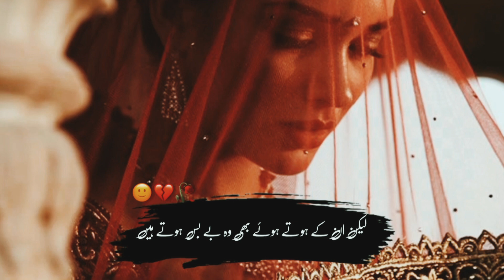🥀betiya parai hoti hai😥||heart touching story||emotional story status||urdu shayari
A very beautiful heart touching collection on Mohabbat Pyar  Ishq Shayari in Urdu and Hindi..

Your quarries :-

urdu poetry contest
Urdu shayari
Sad poetry in Urdu
Jaun Elia
Iqbal poetry
Ahmad faraz
Sad quotes in Urdu
Ghalib shayari
Urdu ghazal
Sad shayari urdu
Bewafa poetry
Ghalib poetry
Barish poetry
Eid poetry
Iqbal shayari
Ishq poetry
Saghar siggiqui
Dukhi poetry
Udas poetry
Urdu sher
Munafiq shayari
Judai poetry
Allama Iqbal ki shayari
Narazgi poetry
Khamoshi poetry
Badmashi poetry
Faraz shayari
Urdu lines
Allama Iqbal poetry in urdu for students
Rekhta poetry
Urdu poetry in englsh
Poetry sms